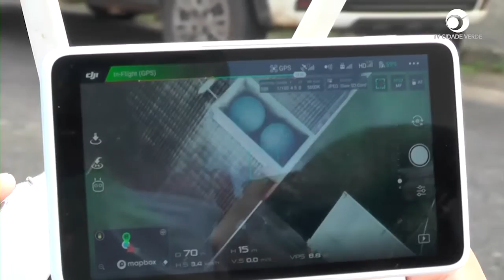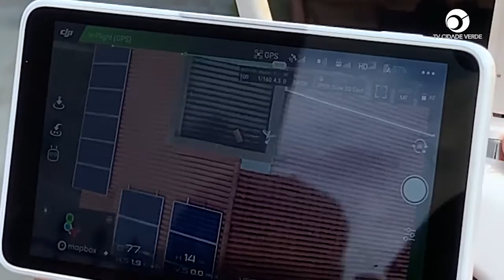Vigilância em Saúde intensifica trabalhos de prevenção e combate ao Aedes Aegypti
Vigilância em Saúde intensifica trabalhos de prevenção e combate ao Aedes Aegypti na operação “Mundo Desconhecido”